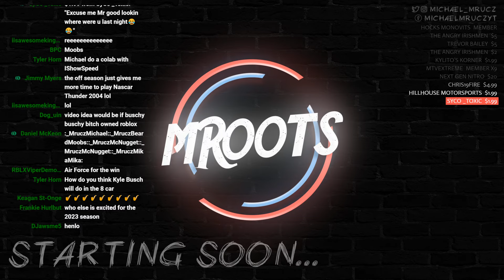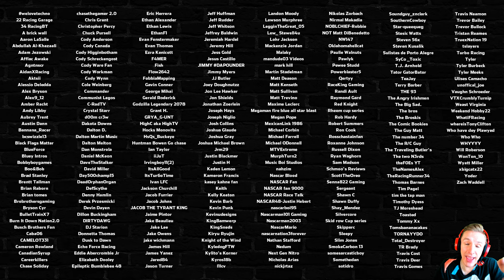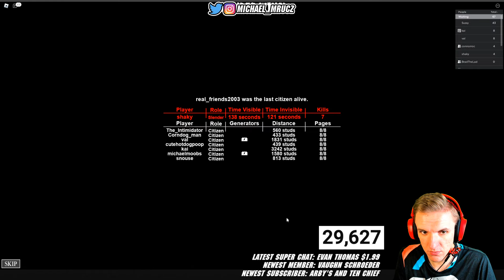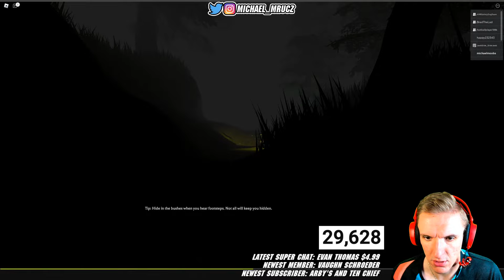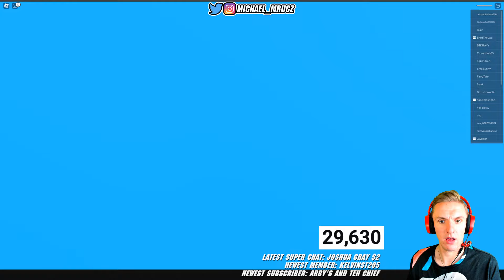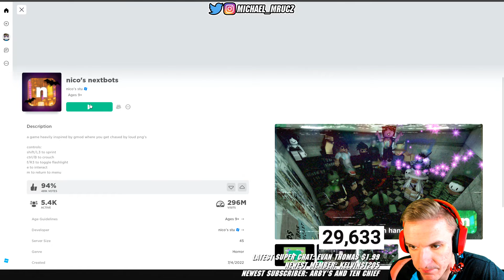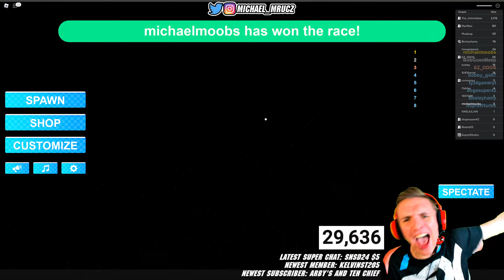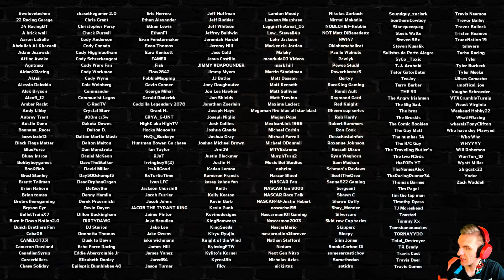🔴 PLAYING THE WORST ROBLOX GAMES I CAN FIND